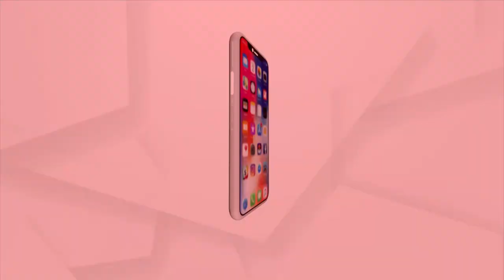ପ୍ରଶାସନକୁ ଅନୁରୋଧ ଗାଁ କୁ ରାସ୍ତା କରିଦିଅନ୍ତୁ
ଗାଁ କୁ ରାସ୍ତା ନାହିଁ । ଗହିର ବିଲ କାଦୁଅ ରାସ୍ତା ପାଲଟିଛି ନୀତିଦିନ ଚଲାପଥ । ପ୍ରଶାସନକୁ ହାତଯୋଡି ଅନୁରୋଧ ଆମ ପିଲାଙ୍କ ପାଇଁ ଟିକେ ସୁବିଧା କରିଦିଅନ୍ତୁ ।